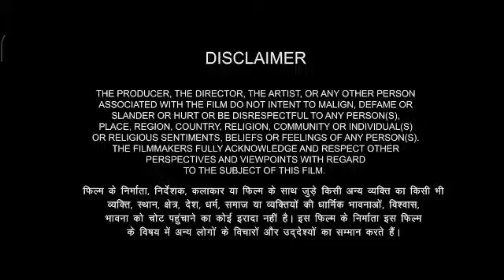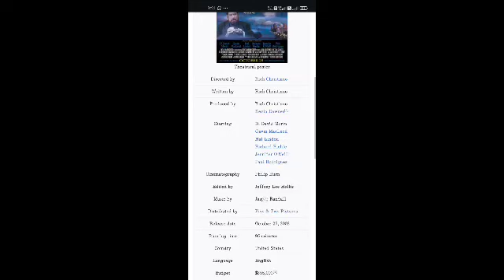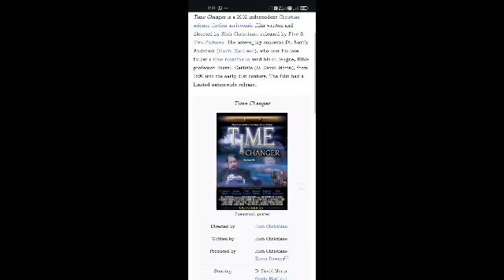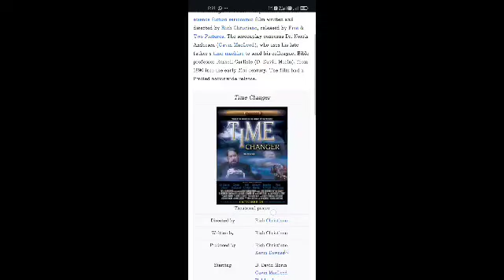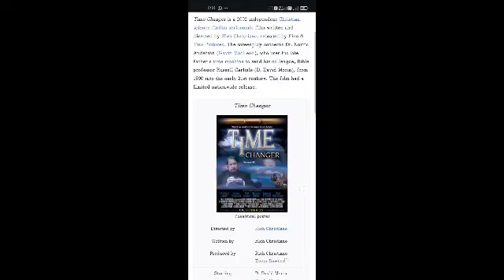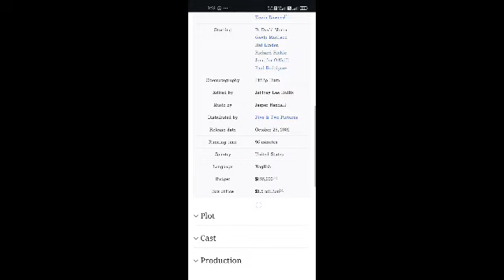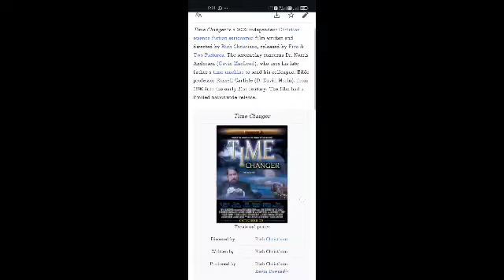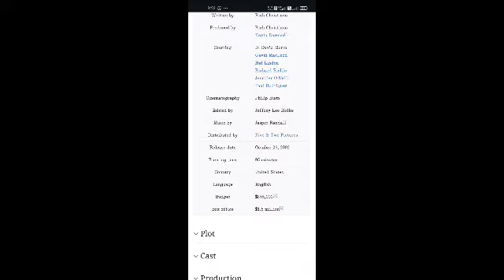Time Changer Full Movie Facts And Review | D. David Morin / Gavin MacLeod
In this video, we're going to explore some interesting facts and share our thoughts on a movie Time Changer